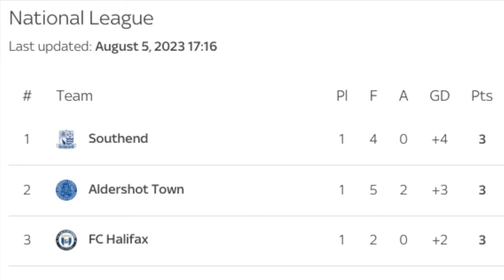@StonesGoals, Wealdstone 2-1 York City, 5 Aug 2023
Wealdstone come from behind to beat York City in the National League curtain raiser.